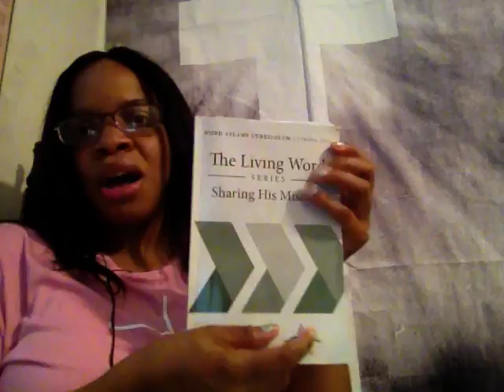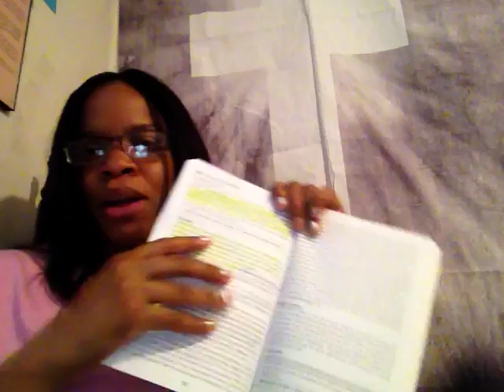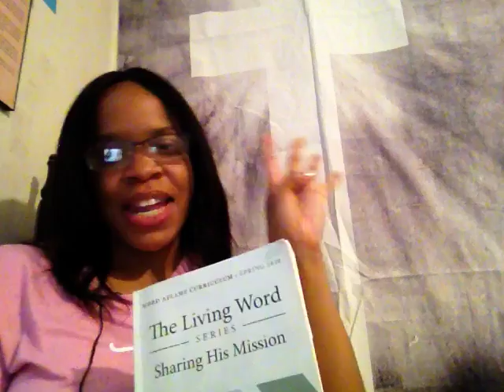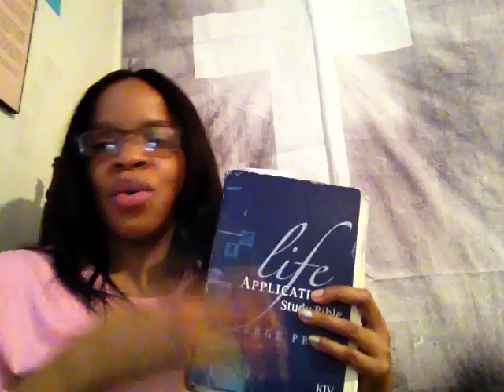What are you building your foundation on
The message I want to share with you today is on, What are you building your foundation upon on also the scriptures I will be reading from Matthew 7:24-27 and Proverbs 24:27  I pray you are blessed by the message.